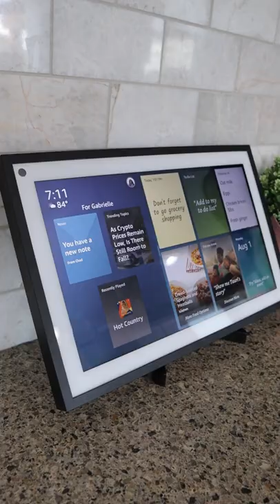Early in our marriage we did this...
Early in our marriage Chad would write me love notes before work. Now he’s able to do it with the new on our @Amazon Echo Show 15 with the Sticky Note feature widget!